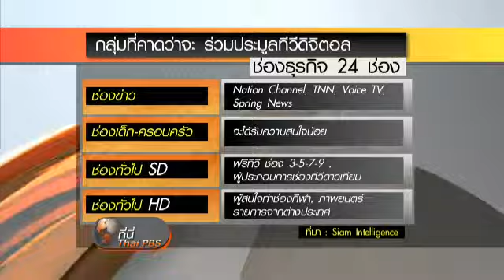องค์กรสื่อขอเลื่อนให้ใบอนุญาต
องค์กรสื่อขอ กสทช.เลื่อนให้ใบอนุญาต